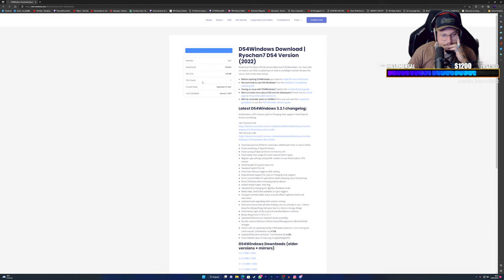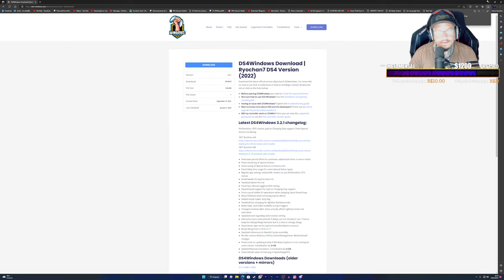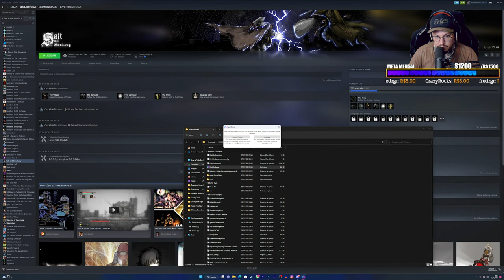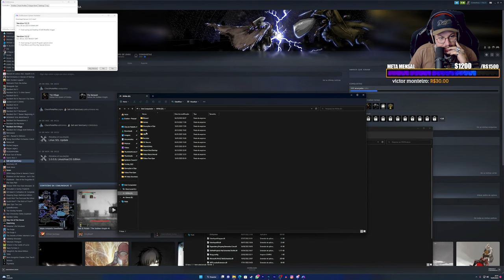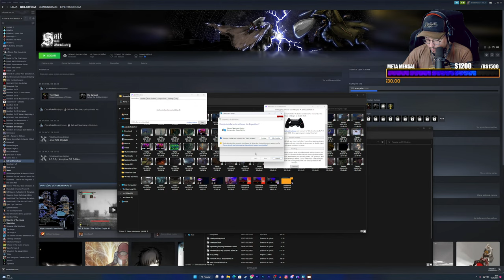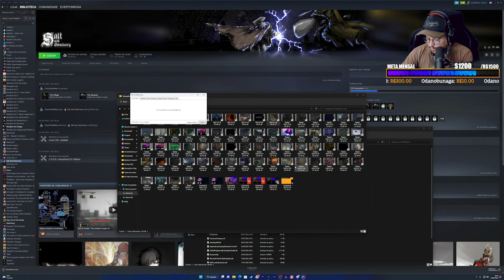🔴 Esse sim é um SOUSLIKE 2D! | Salt & Sanctuary | #1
O que é "Lore Run"?
É um termo usado para quando a gameplay é focada na lore do game. Ou seja, iremos explorar TUDO que tem nele, prestando atenção nos detalhes, lendo descrições dos itens e etc. Juntos vamos entender melhor a lore verdadeira de Elden Ring!

Quer doar pra meta?
PicPay: @EvertonERA

MUITO OBRIGADO

Meu Setup:

Configurações do PC:
Placa Mãe Gigabyte Z390M Gaming
16GB RAM DDR4 3000Mhz

Monitores:
Acer 27" 1080p KG271 75hz
LG 23" 1080 60hz

Periféricos:
Mouse 1: Logitech G502
Teclado 1: Corsair K68 RGB
Headset: HyperX Revolver
Controle: Xbox Series S

Captura:
Logitech c920

Um ventilador e MUITO CAFÉ!►GOSTOU? CLICA NO LIKE AÊ!

PicPay: @EvertonERA

MUITO OBRIGADO

Meu Setup:

Configurações do PC:
16GB RAM DDR4 3000Mhz

Captura:
Logitech c920